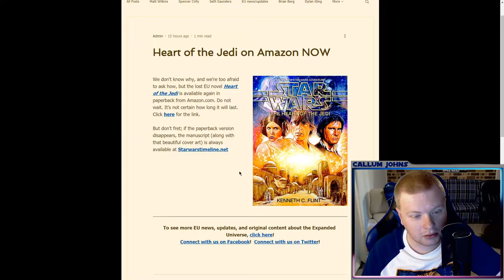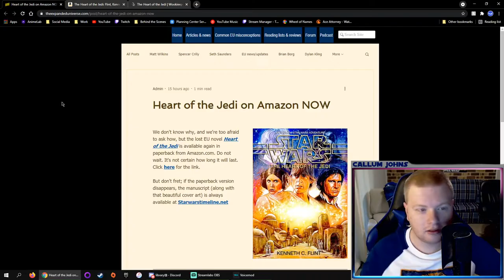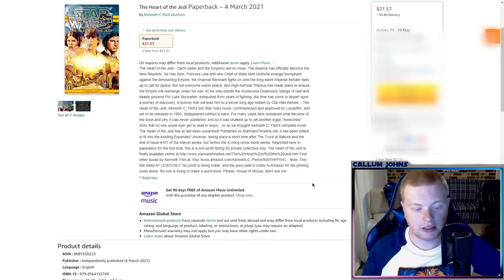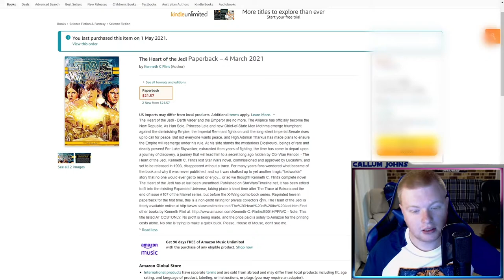Fun Facts | Heart of the Jedi On Amazon!